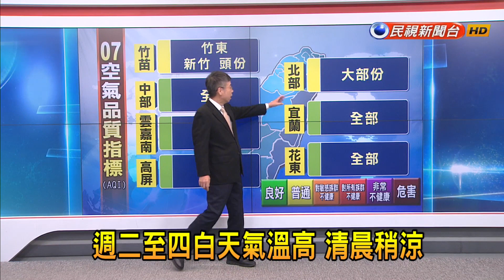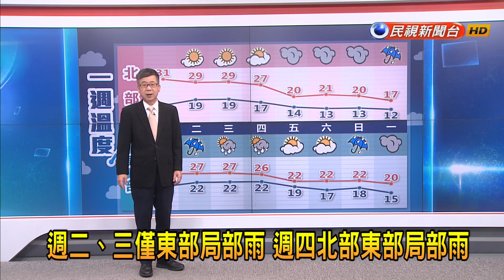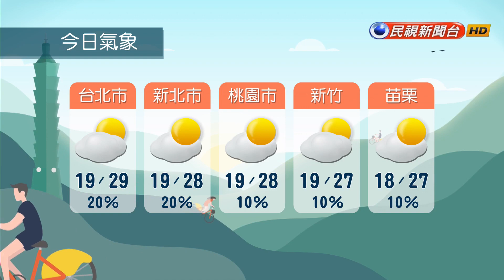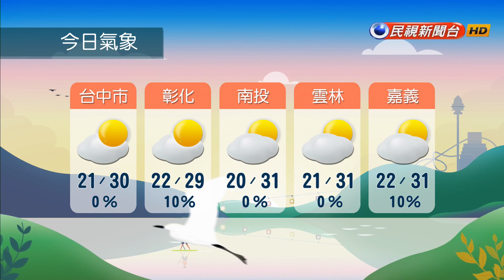2024/2/20 【早安嘉芬】春天多彩！ 不只花朵綻放 連蔬菜也會開花－民視新聞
【民視即時新聞】春天快到了百花即將綻放但，蔬菜也會開花而且令人驚豔哪些蔬菜會開花 早安+分！筱芬＆嘉愷報您知。